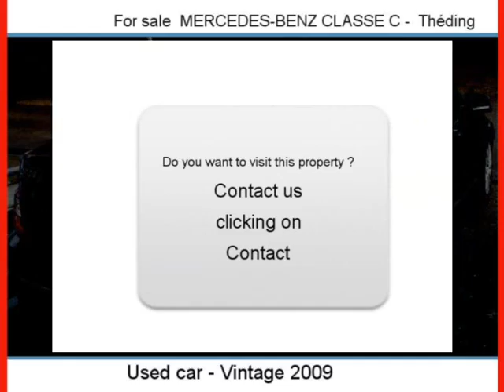Sale one MERCEDES-BENZ CLASSE C Théding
For sale at  Théding  Used car MERCEDES-BENZ CLASSE C of 67500 Km.
used motors Autoenvideo : Sale one MERCEDES-BENZ CLASSE C  Théding  Moselle